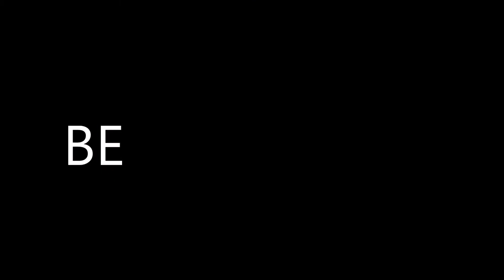Sky Makes A Man Out of YouTubers [NOT ANIMATED ANIMATION]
I dont know honestly
i got really bored.

Hope ya enjoyed this, it took like 5 days
I have sunburn from waterpark, vlog later maybe

Cheesus OUTROS